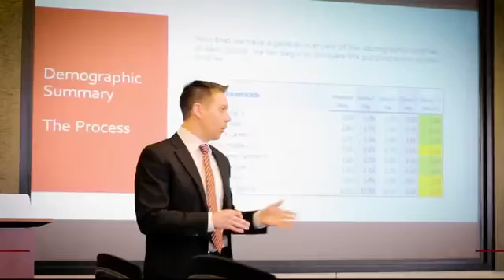2017 NCAA Football Week 13 Mizzou at Arkansas